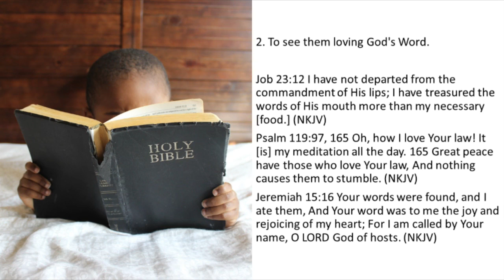Parents Must Pray For Their Children To Be Love God's Word